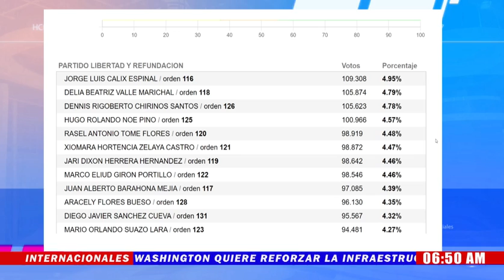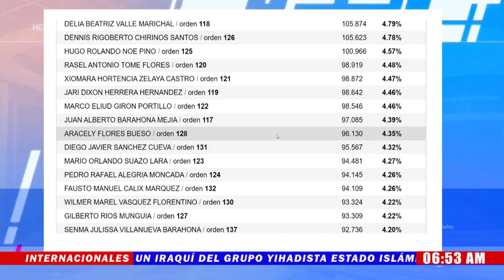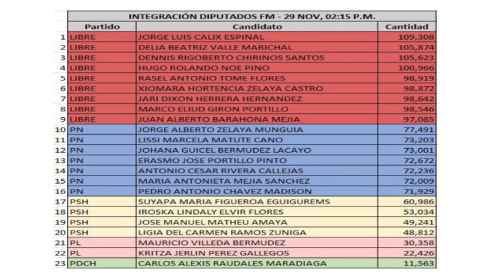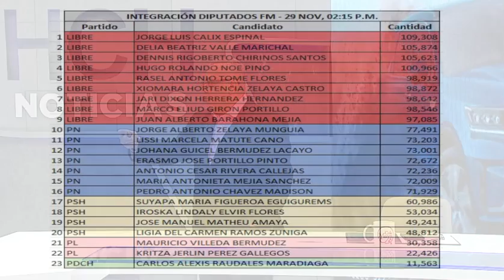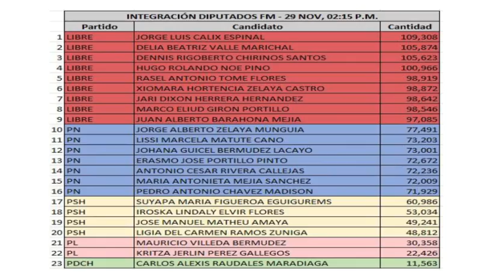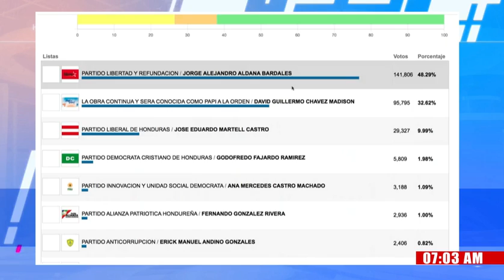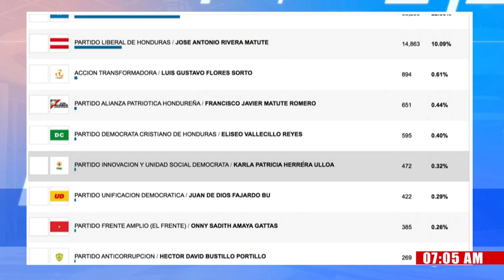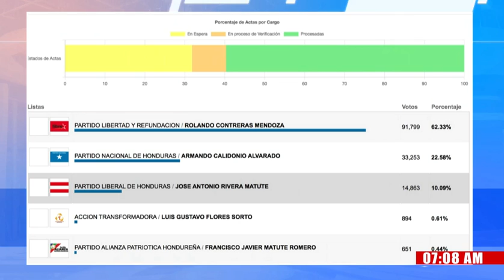Estos diputados se perfilan a ocupar un curul en el congreso hondureño